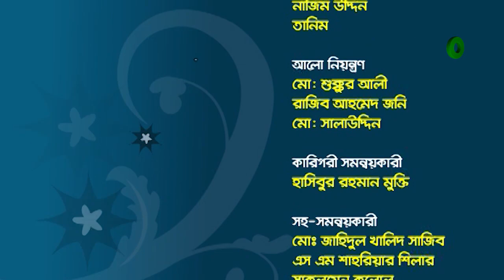'নড়াইল এক্সপ্রেস' খ্যাত মাশরাফি বিন মুর্তজা | Mashrafe Bin Mortaza | Bijori Barkatullah | Desh TV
Celebrity Talk Show || মুখ ও মুখরতা
চিত্রধারণ : ২০১১
Host: Bijori Barkatullah
Guest: Mashrafe Bin Mortaza

 42, Shaheed Sangbadik Selina Parveen Sarak, Malibag 1217 Dhaka, Dhaka Division, Bangladesh